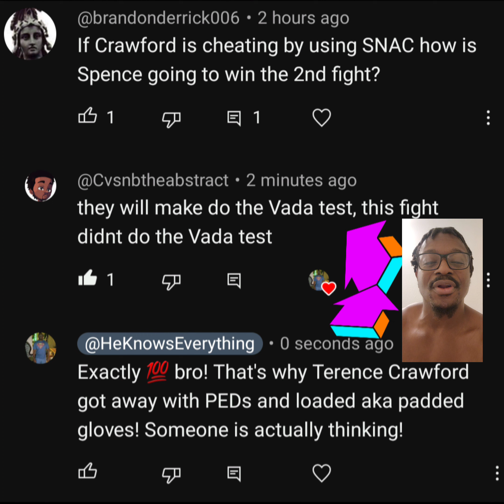MIKE TYSON'S COONERY/BAFOONERY EXPECTED AFTER EJ CHECK HIS 🐇 ASS FOR SPENCECRAWFORD STILL BUTTHURT!